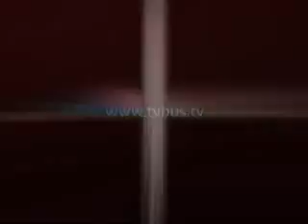Nahum Osorio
El presidente de los taxistas y grupo oro juntos con la delegacion de transito inician operativos para regularizar  urvans